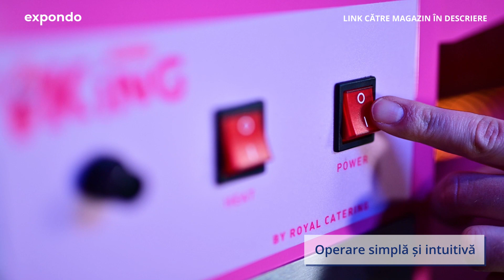Mașină de făcut Vată de Zahăr cu cărucior Royal Catering | Prezentarea produsului 10010138